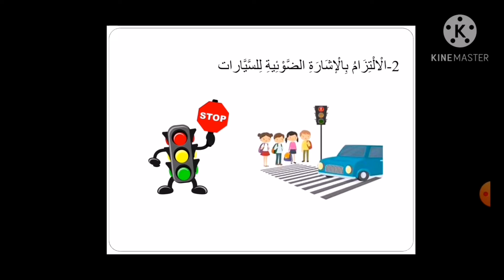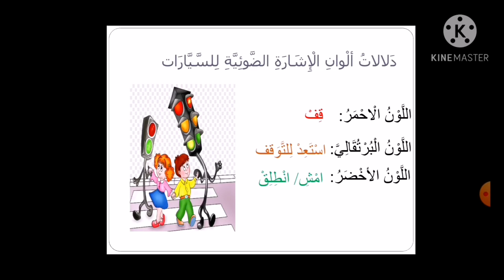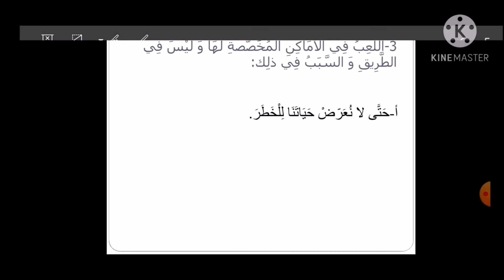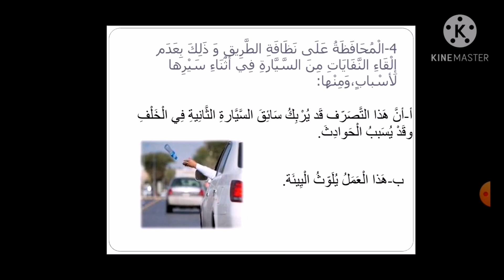التربية الإجتماعية الصف الثاني درس السلامة على الطريق الأحد 6/12/2020